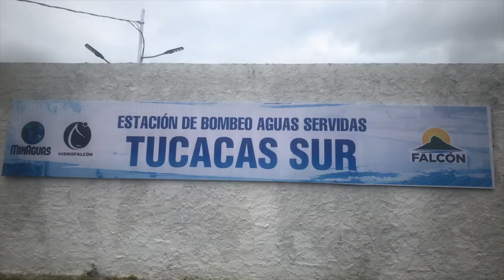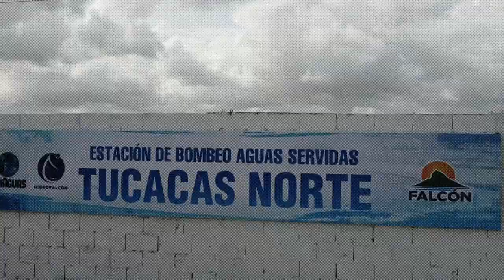REHABILITACIÓN DE LAS ESTACIONES DE BOMBEO DE AGUAS SERVIDAS NORTE Y SUR, EN LA LOCALIDAD DE TUCACAS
El Gobierno Bolivariano sigue cumpliendo al pueblo falconiano con la rehabilitación de las Estaciones de Bombeo de Aguas Servidas Norte y Sur, ubicadas en la carretera nacional Morón – Coro, en la localidad de Tucacas en el estado Falcón.

Los trabajos en ambas estaciones de bombeo incluyeron la instalación de equipos de 30 y 60 Hp sumergibles, tableros estrellas triángulo, transformadores seco de 5 kV y trifásicos 3x37,5 Kva con pararrayos; además de obras civiles internas y externas como sala de operadores, iluminación y áreas verdes.

Estas estructuras rehabilitadas benefician a más de 18 mil habitantes de la población de Tucacas, en el municipio José Laurencio Silva.

Potenciamos el bienestar de residentes y visitantes de esta tierra de caquetíos, hombres y mujeres aguerridos y de noble corazón.